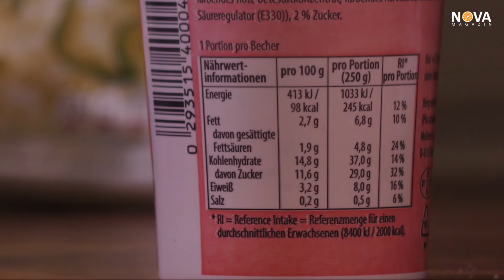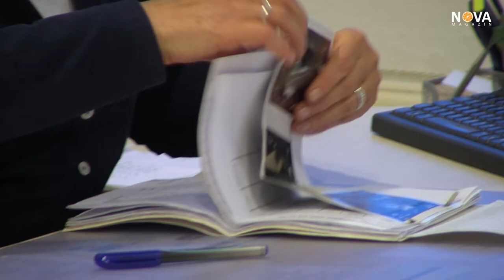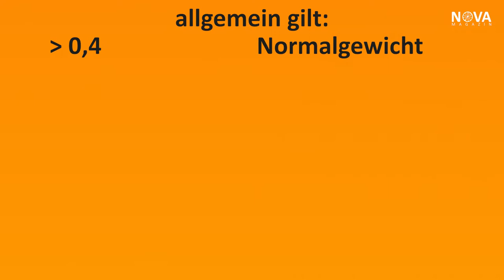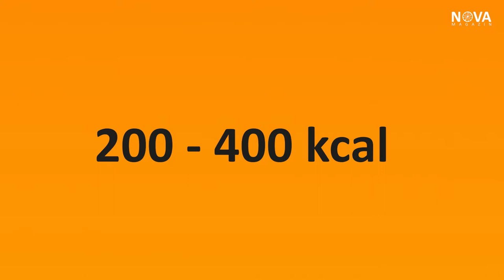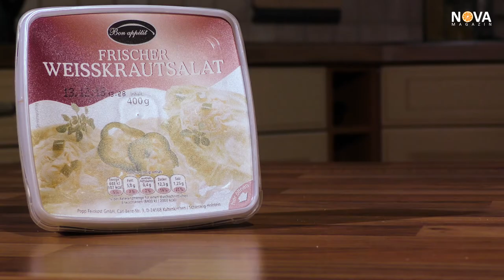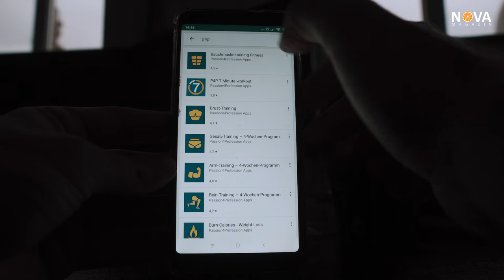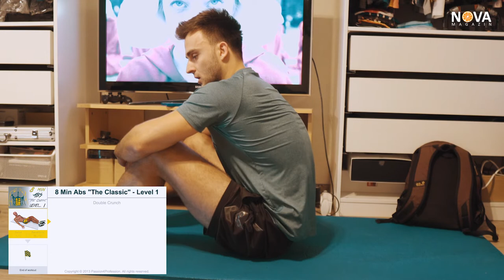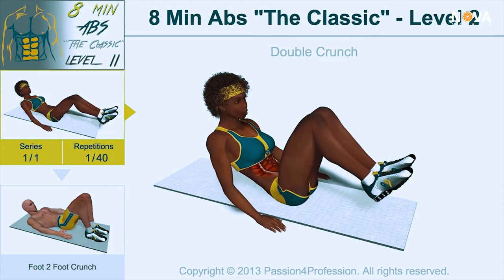NOVA - Das Magazin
Magazinsendung aus dem Jahrgang 2017 der Mediengestalter Bild und Ton.